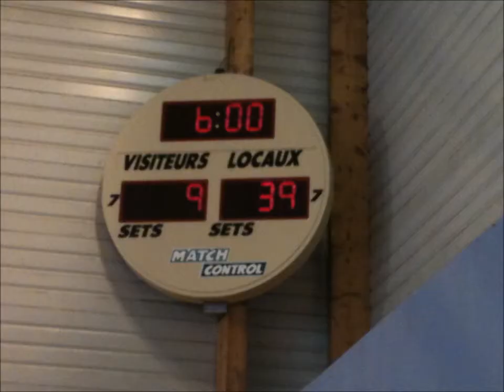Liffré vs Avenir Rennes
6ème match des U11M contre l'Avenir et nouvelle belle victoire 39 - 9